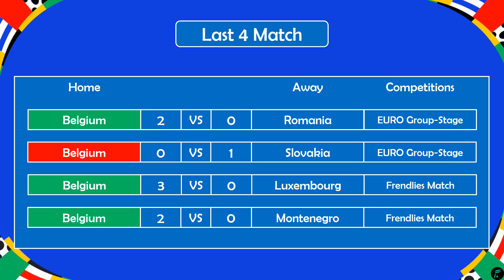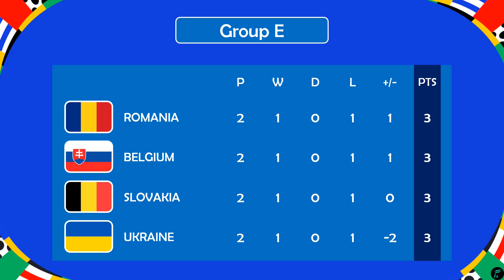🔴 UKRAINE 🇺🇦 VS BELGIUM 🇧🇪 ~ UEFA EURO 2024 Group-Stage Matchday 3 Match Previews, Predictions ✅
Hello Guys, This video is Match Previews, Schedules, Predictions, Head to Heads, Predictions Line-Ups UEFA EURO 2024 Group-Stage Matchday 3 between Ukraine vs Belgium